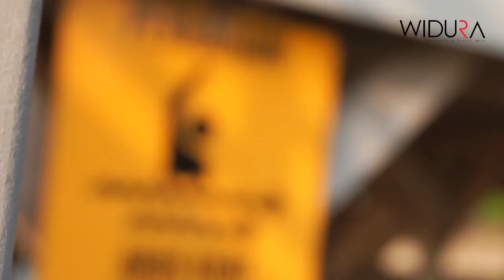Reuni CAAIP 39 di Aston Anyer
Anyar atau Anyer adalah nama wilayah yang terletak di Provinsi Banten, sangat terkenal sebagai  tempat wisata di  Banten karena memiliki garis pantai yang panjang dengan pasir putihnya akan memanjakan para wisatawan yang berekunjung pantai anyer banten.

Sudah cukup lama terkenal sebagai tempat tujuan wisata, membuat infrastruktur di Anyer sudah lumayan bagus, akses jalan yang terhubung dengan jalan tol jakarta merak sangat memudahkan wisatawan dari jakarta untuk mengakses tempat ini dengan mudah, hotel dan penginapan pun banyak tersedia di Anyer.

Salah satunya yang menurut saya dapat direkomendasikan adalah Aston Anyer Beach Hotel, terletak di jalan Karang Bolong km 139, desa Karang Suraga, kecamatan Cinangka, sangat akomodatif bagi sobat smart yang ingin menikmati indahnya sunset di pantai Anyer.

Berada persis di bibir pantai membuat hotel ini seperti memiliki pantai pribadi, sobat smart dapat langsung mengakses pantai sambil menikmati kolam renang atau sekedar menikmati keindahan laut dari the Pier Cafe.

Beberapa saat sebelum tsunami menghantam Baten dan Lampung CAAIP 39 melaksanakan reuni di daerah Anyer tepatnya di Aston Anyer Beach Hotel.

Beruntung kami masih dilindungi Allah, sehingga acara dapat berjalan lancar dan kembali kerumah masing masing beberapa saat sebelum bencana Tsunami datang menghempas Banten dan Lampung.

Bencana Tsunami yang menghantam banten berdampak langsung pada Aston Anyer beach Hotel, memporak porandakan pantai pantai yang berada dipesisir Banten. menghancurkan apasaja yang dilaluinya, sehingga memakan korban ratusan jiwa.